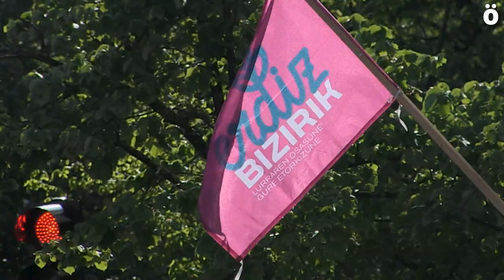Landa eta Erdiz eremuaren defentsan manifestazio jendetsua Iruñean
Ehunka eta ehunka lagun elkartu dira Iruñean Magnesitas Navarra enpresak Erdiz eremuan egin nahi duen meategia proiektua salatzeko. Egitasmo honek naturan eta Baztango jendartean izanen luken kalteaz ohartarazi dute manifestariek, eta proiektua inposatzen ari dela ere salatu dute.